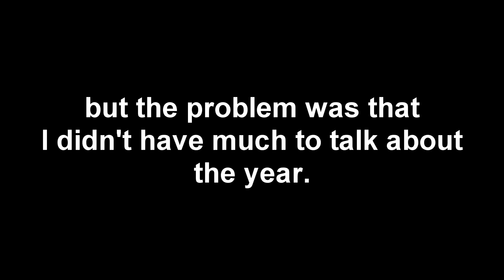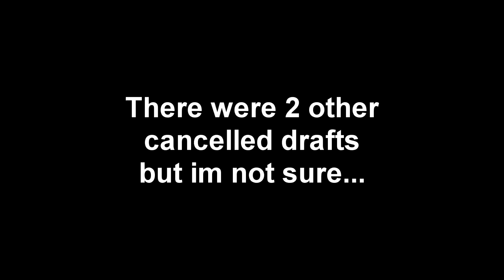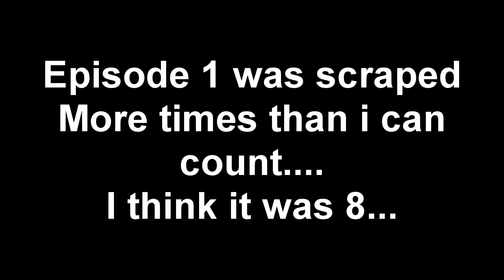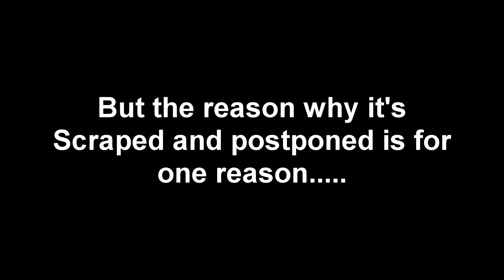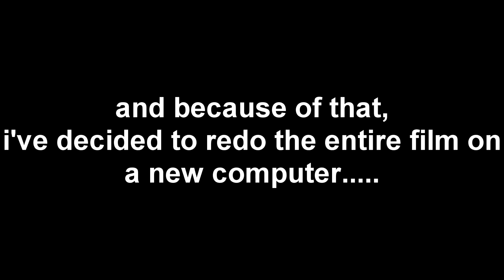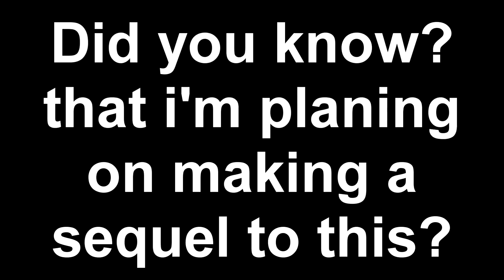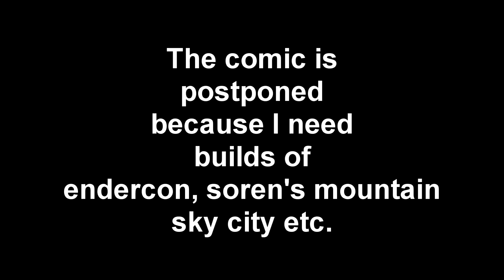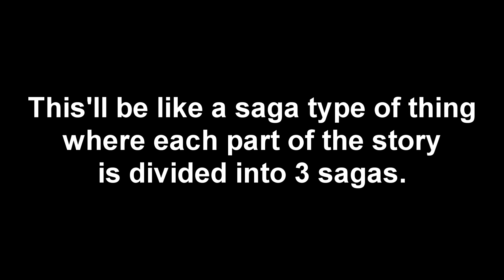Update 4 - Cancelled, Postponed, and Scraped Projects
EDIT - Fixed Beyond Perception bit from not appearing...
This video is all about my projects that may or may not see the light of day. Enjoy, MUH-FUH'!!!